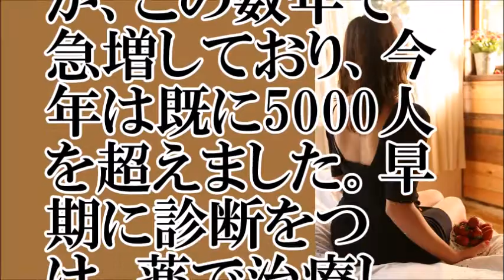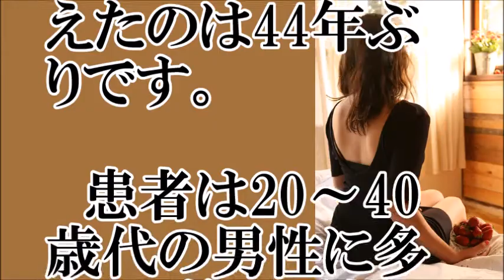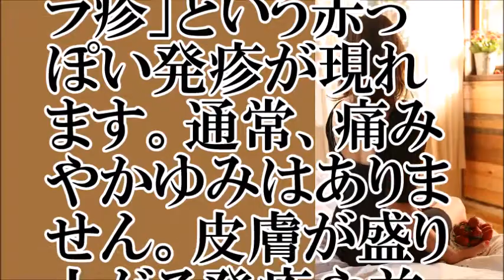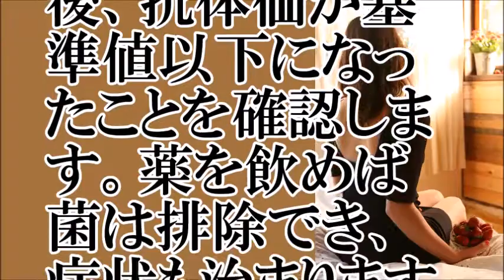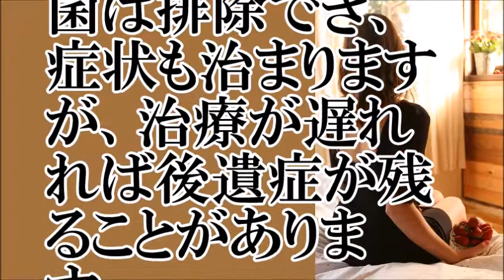【凄惨】20代女性に急速にはびこる性感染症、その症状とは【ちゃんねる大和】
【関連動画】
【閲覧注意】梅毒に感染するとこうなる 【閲覧注意】感染者が急増している「梅毒」 その症状がヤバすぎる 引用先
【恐怖の症状】『梅毒』日本で増加！半年で2000人超え！恐ろしすぎるその原因は！？